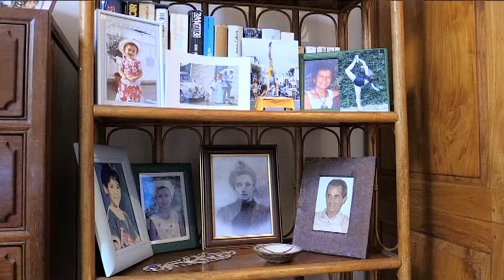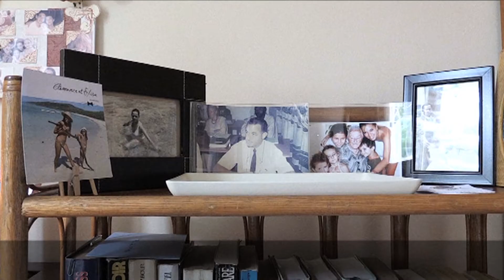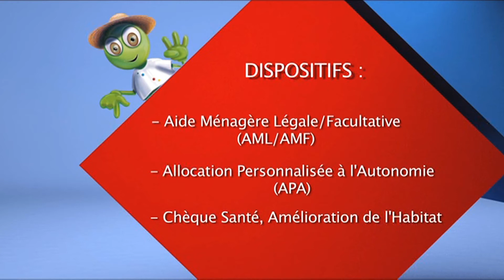Lien social 2016 - Centenaire